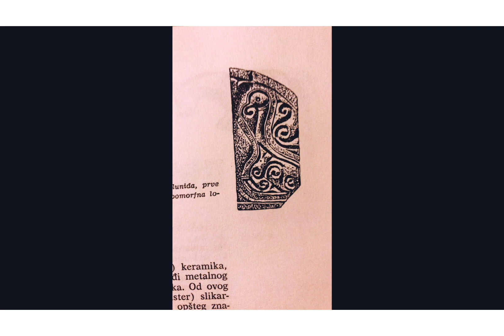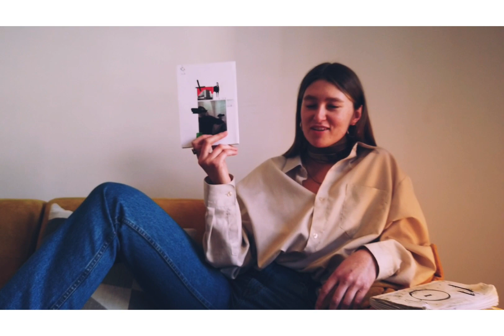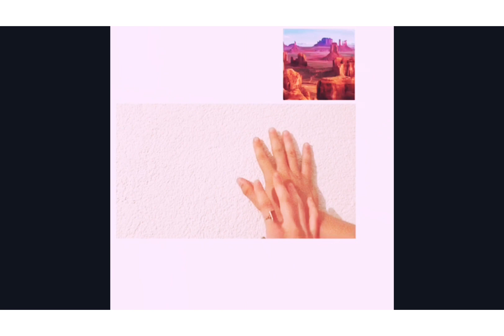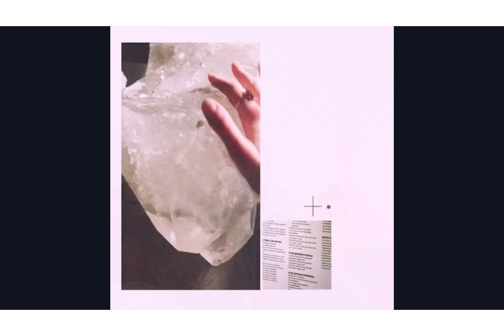"FORMA ŽIVOTA" (Prvih 10 minuta) 1.dio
Autor: Mirza Odobašić

Kamera/scenografija: Amer Avdić & Elmedina Imamović

Gošća: Elmedina Imamović